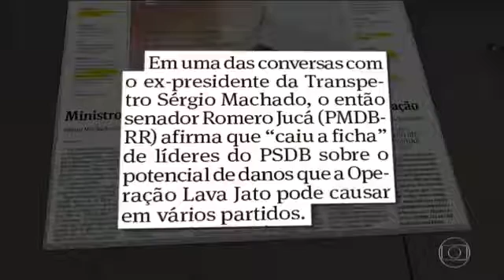Aécio Neves ainda não foi comido na Lava Jato!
Sérgio Machado em conversa com Romero Jucá disse que o Aécio Neves na Lava Jato, seria o primeiro a ser comido nas delações da Odebrecht.